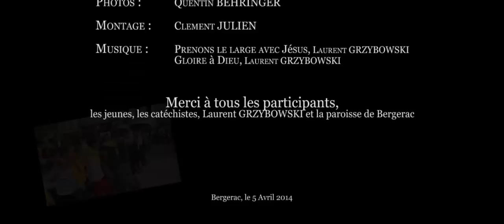Prenons le large avec Jésus, Laurent GRZYBOWKSI - Ensemble pastoral du Bergeracois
Le 5 avril dernier, des centaines d'enfants des paroisses du Bergeracois étaient réunis  pour le Festi-KT "Cap espérance dans la joie". À cette occasion ils ont réalisé un flash-mob avec Laurent GRZYBOWKSI.